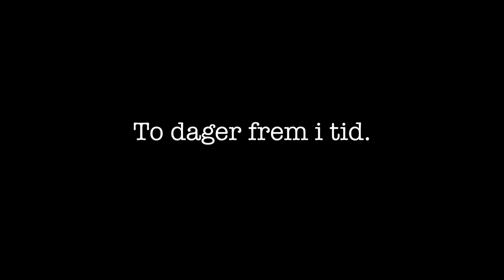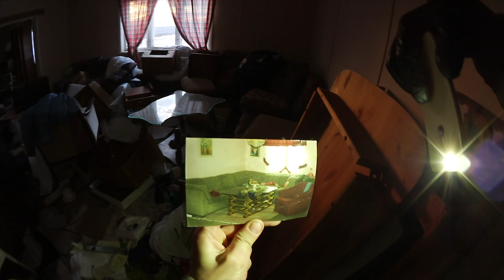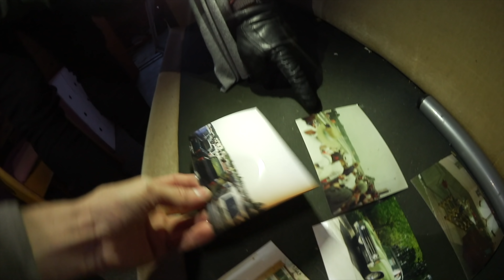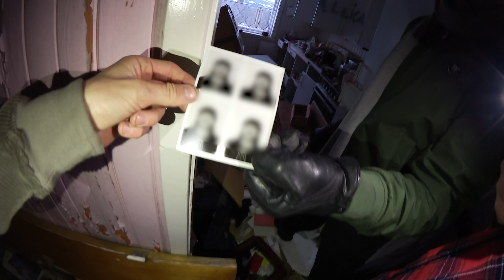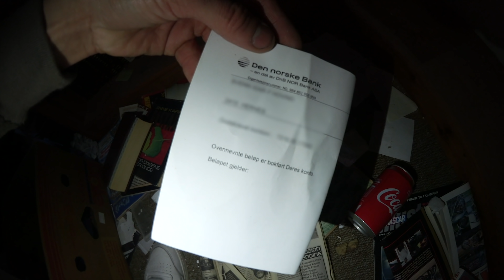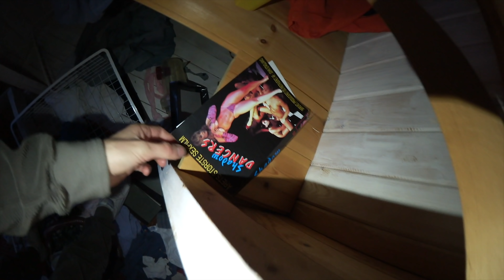(12) VI FANT GAMLE PORNOFILMER +++ (utforsker en forlatt bolig)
(12) Egil og jeg drar til Elverum for å møte Dennis - og sjekke ut noen lokale severdigheter; pensjonerte togvogner, et forlatt hus fullt av personlige eiendeler, og kebaben på San Marino!

Egil og Dennis på insta: @egilellevill & @pysjamasgutten

Husk å sjekke ut podkasten vår «Gutter på 30»! Den finner du i podkast-appen, Acast og Spotify.